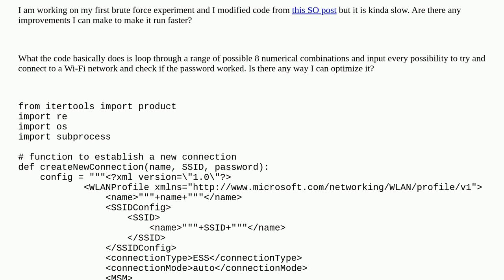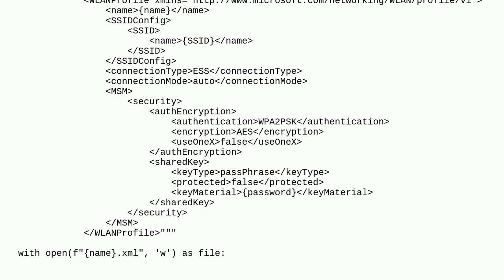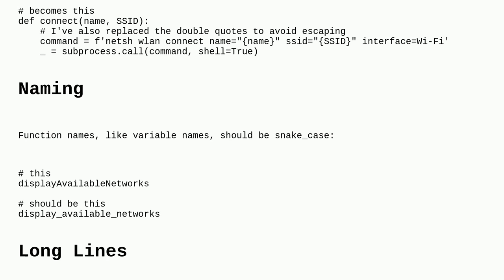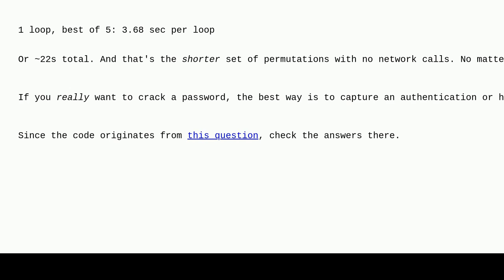Codereview: Brute-force cracking a wireless network password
Brute-force cracking a wireless network password

A special thanks goes out to the awesome community

  networking python